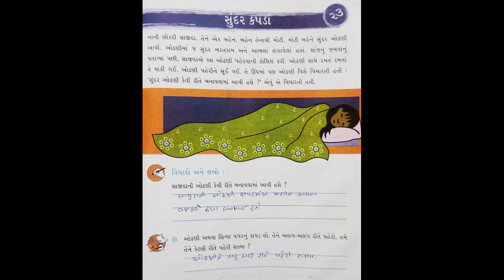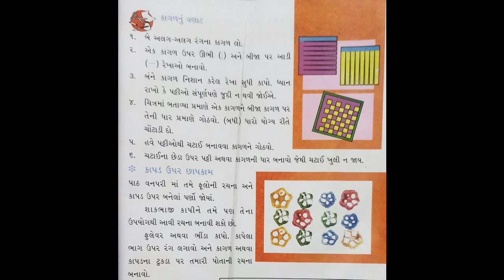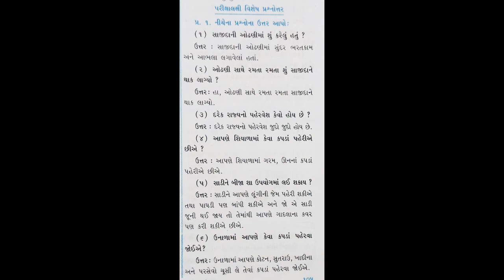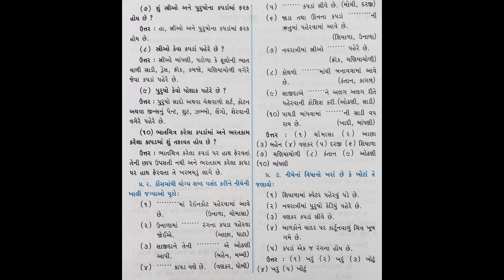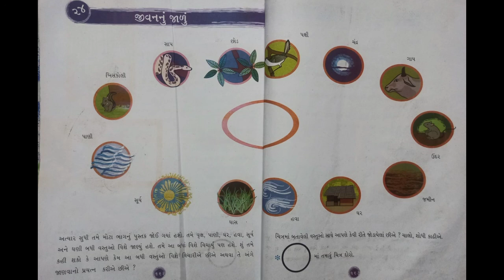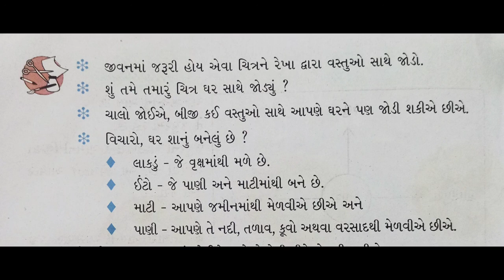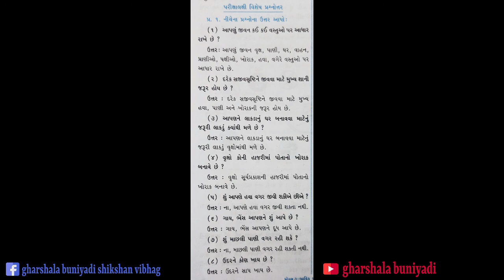ધોરણ 3 આસપાસ(પર્યાવરણ)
Gharshala Buniyadi Shikshan Vibhag || STD 3 || પાઠ ૨૩ સુંદર કપડાં & પાઠ ૨૪ જીવનનું જાળું